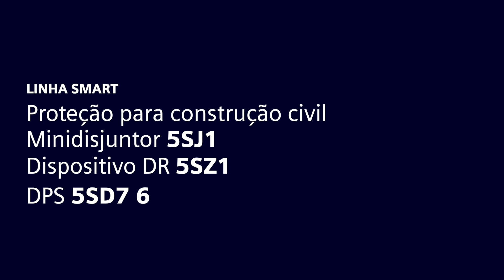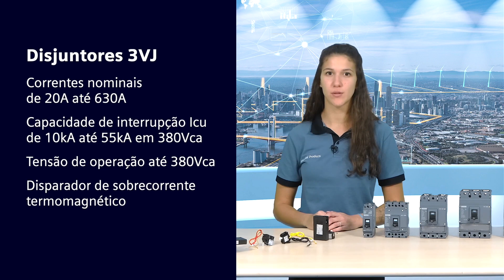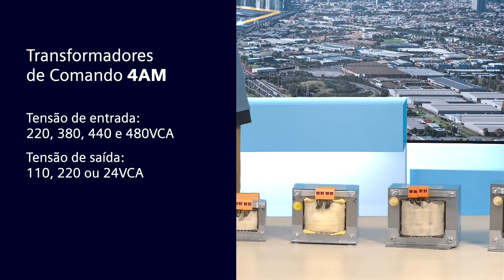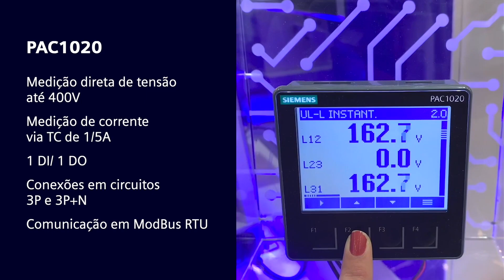LINHA SMART - Dispositivos de Baixa Tensão Siemens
Conheça a linha de produtos SMART, e surpreenda-se!
A linha SMART oferece simplicidade e eficiência, com excelente custo benefício e qualidade reconhecida Siemens.
Desenvolvidos para executar diversas funções no segmento industrial e da construção civil, os componentes desta linha possuem a performance na medida certa, de fácil operação e alta disponibilidade de estoque, sendo encontrados nos maiores varejistas do Brasil.